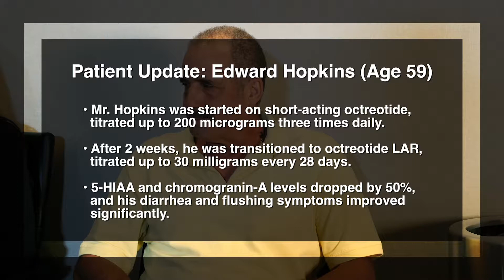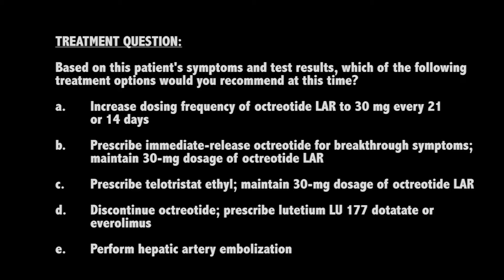Virtual Patient Case: Carcinoid Syndrome #2 - 18 Months Later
In this Virtual Patient Case, renown clinical expert Dr. Martyn Caplin utilizes a follow-up clinical scenario to elucidate the latest advances and insights from pivotal clinical trials on carcinoid syndrome.